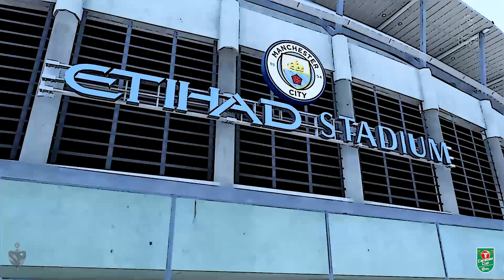Every Goal from Round 2 | FIFA 20 Carabao Cup Goal Rush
FIFA 20 presents all of the goals from Round 2 of the FIFA 20 Carabao Cup Goal Rush style!

This part one video features 6 FIFA 20 Carabao Cup Round 2 Matches including:

Bournemouth vMan City
Derby v Rochdale
Manchester United v Newport
Stoke City v Peterborough
Scunthorpe v Chelsea
Forest Green Rovers v Ipswich

Following on from the custom 2019-20 FIFA Carabao Cup the all new FIFA Carabao Cup 2020-21 Season comes to the channel, Featuring a fully custom fixture list and entirely FIFA results based round progression.

2020-21 FIFA Carabo Cup Round One Full Fixture List:

1. Bournemouth v Man City
2. Derby v Rochdale
3. Manchester United v Newport
4. Stoke City v Peterborough
5. Scunthorpe v Chelsea
6. Forest Green Rovers v Ipswich
7. Liverpool v Leicester City
8. QPR v Fleetwood Town
9. Bristol City v Luton Town
10. Fulham v Carlisle
11. Southend v Birmingham
12. Arsenal v Exeter
13. Crystal Palace vs Reading
14. Blackburn vs Millwall
15. Hull City vs Southampton
16. Sheffield United vs Preston
17. Brentford vs Norwich City
18. Aston Villa vs MK Dons
19. Watford vs Charlton
20. Wycombe vs Nottingham Forest
21. Bolton vs Wigan
22. Huddersfield vs Oxford United
23. Newcastle vs Portsmouth
24. Middlesbrough vs Cardiff